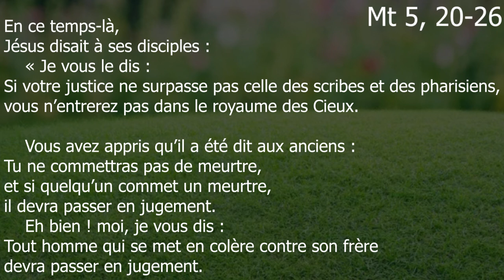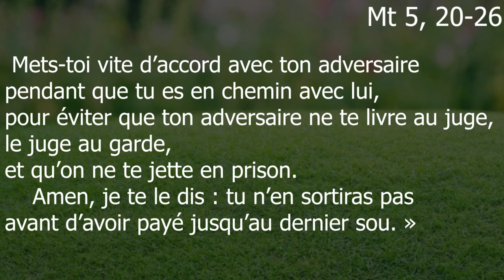Jeudi de la 10ème semaine de TO C